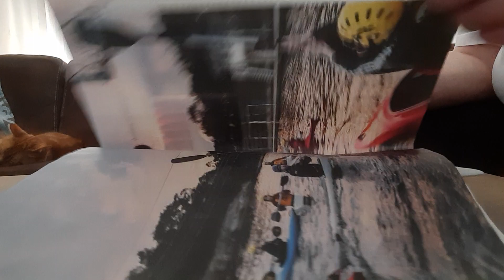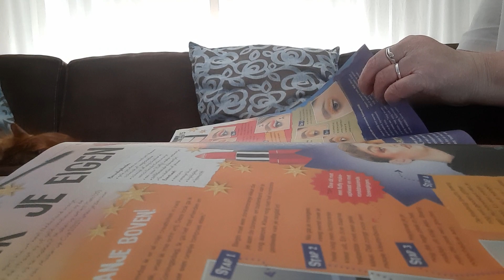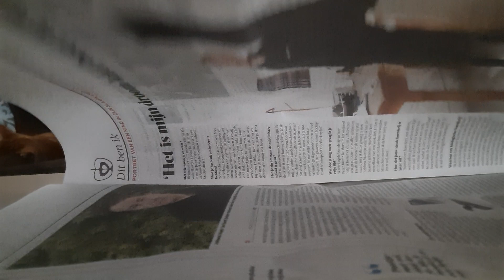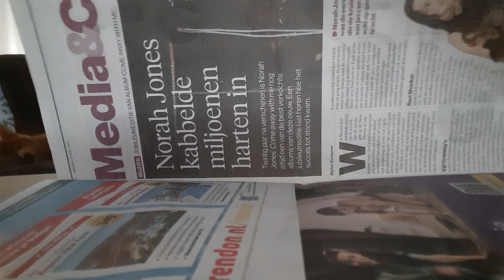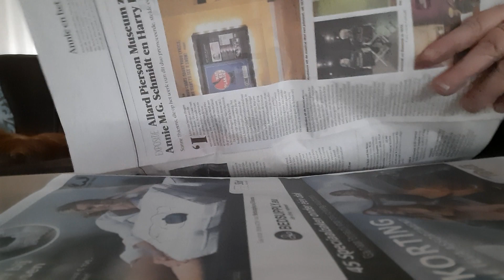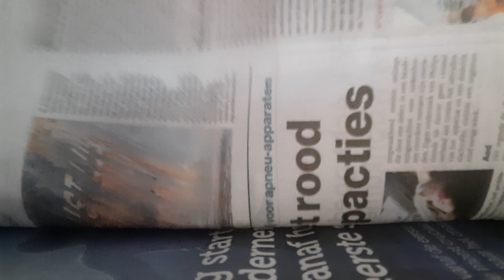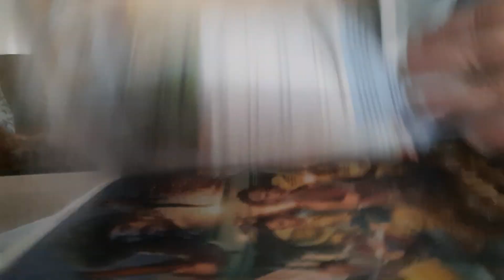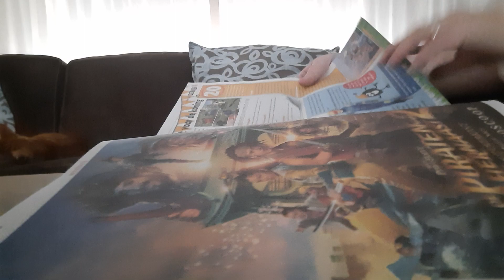ASMR pageturning newspaper